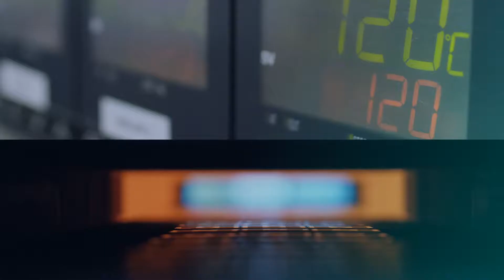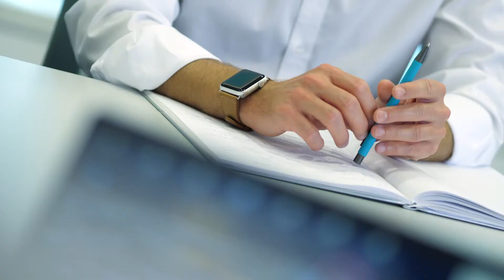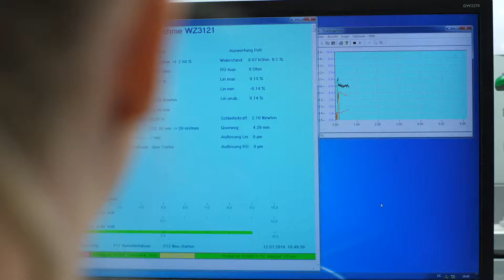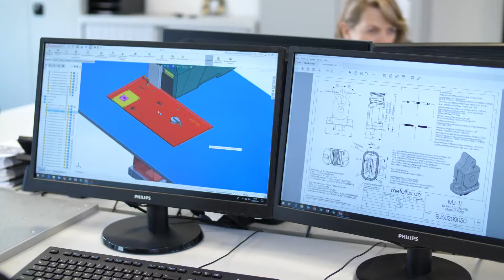Metallux I Imagefilm 2018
Kunde: Metallux

Branche: Elektronik

Besonderheiten: Modernes Hightech-Image durch Kombination aus realen Szenen mit holografischen Elementen

Die Firma METALLUX ist einer der führenden Hersteller von Sensoren für die Raumfahrt, den Automobil- und Schiffsbau und andere Anwendungen. Das familiengeführte HighTech-Unternehmen aus dem Großraum Stuttgart suchte nach einer Agentur, die ihre Wünsche perfekt in Szene setzt. Mit netzfilm.de gelang es.